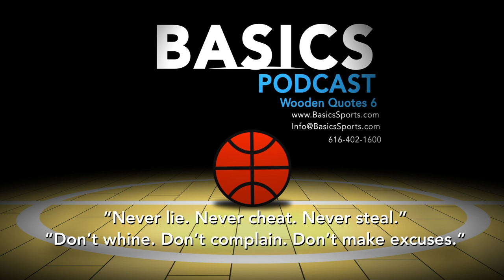Basics Podcast: Don't Lie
Coach Wooden:  2 sets of 3

Don't Lie.  Don't cheat.  Don't steal
Don't whine.  Don't complain.  Don't make excuses